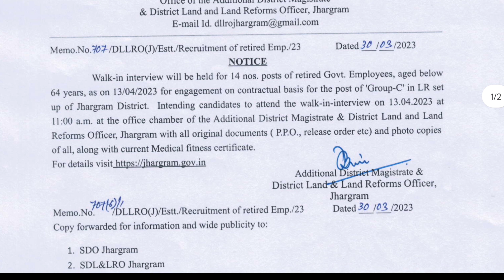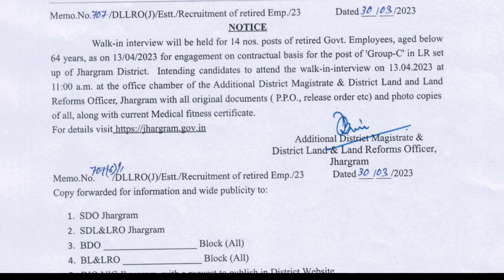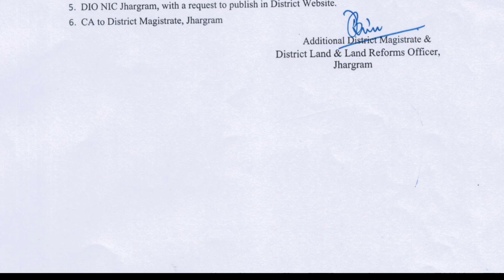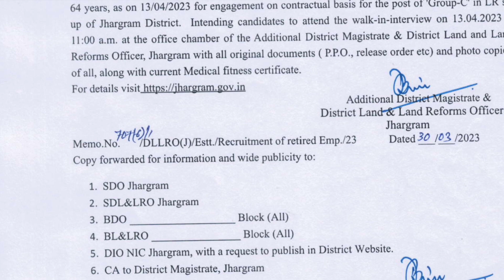📌HS পাশে ইন্টারভিউ দিয়ে নিয়োগ - HS Pass Govt Job Vacancy in West Bengal - Chakrir Khobor 2023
Use Code:Asmita360
সকল প্রকার আপডেট গুলো এখানে দেখো 🔻

West Bengal,WB Govt Jobs,
WB Govt Jobs,
wb new chakrir vacancy,
wb upcoming vacancy 2023,
west bengal upcoming vacancy 2023,
West Bengal  upcoming job,
Upcoming Govt Jobs 2023 West Bengal,
WB Govt Jobs,WB Govt Jobs,
wb new job vacancy 2023, new job vacancy 2023,